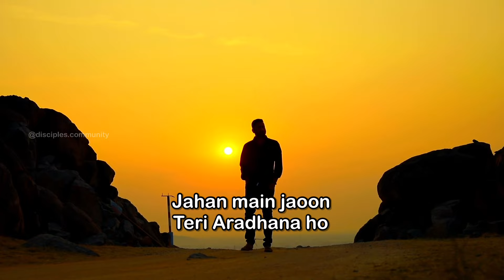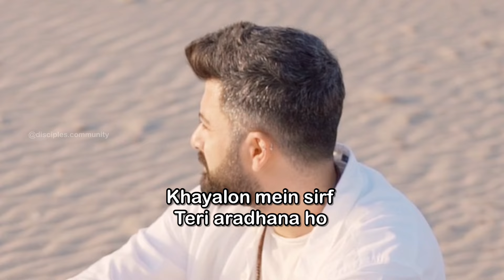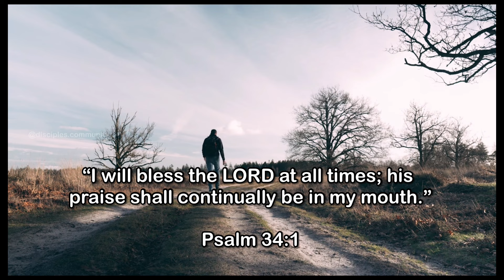Teri Aradhana ho | Lyrical Worship Cover | Hindi Christian Song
Vocals - Kevin Varghese
Keyboard - Rikhil Joseph
Guitar and Backing vocals - Binny Varghese